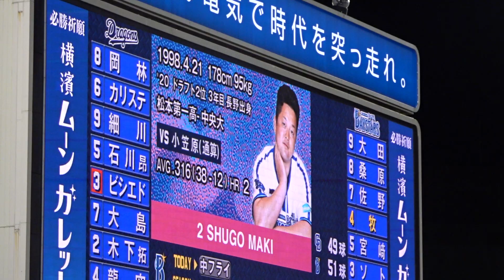2023プロ野球 小笠原 牧に先制ホームランを打たれる